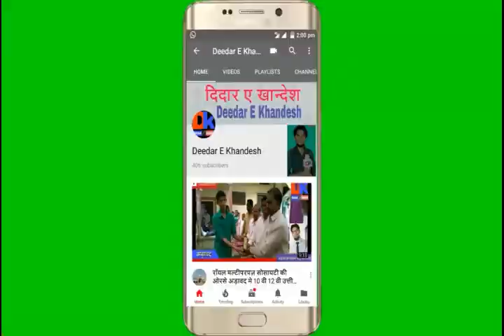अड़ावद में AIMIM का शानदार स्वागत,दिदार ए खान्देश